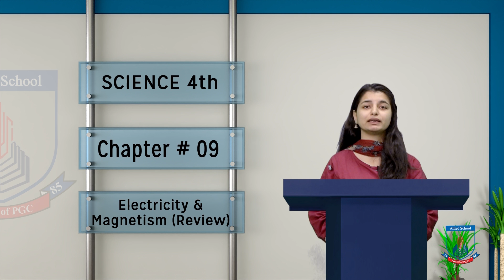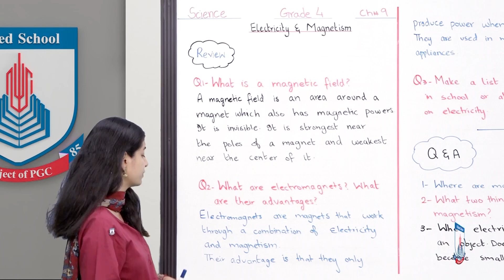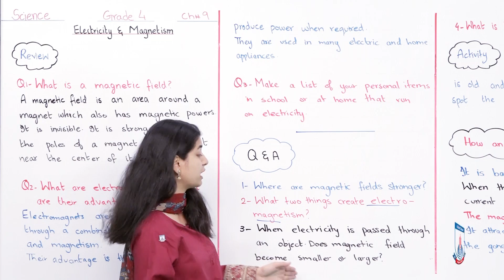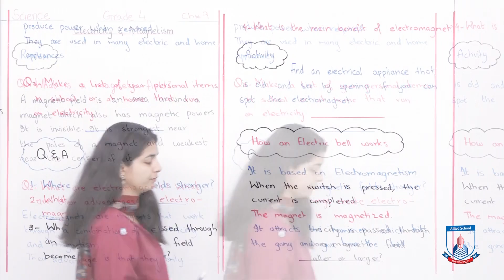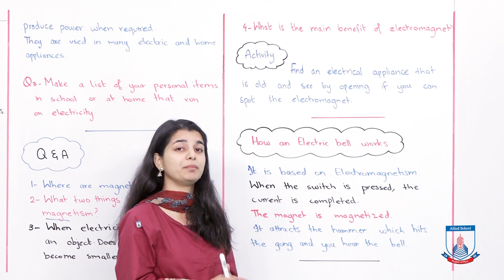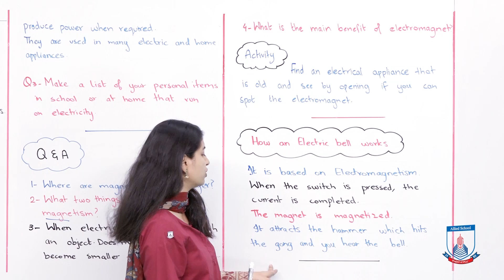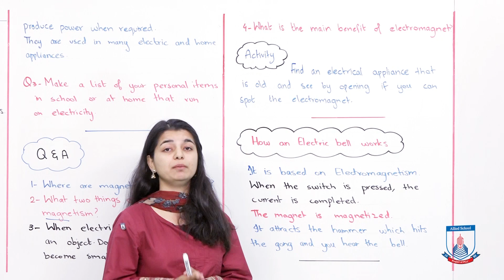Class 4 - Science - Chapter 09 Electricity and magnetism review - Lecture 15 - Allied Schools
This chapter covers the review questions for the chapter on Electricity and Magnetism.